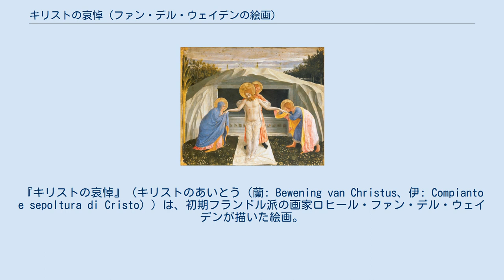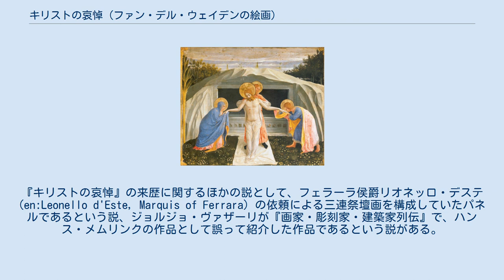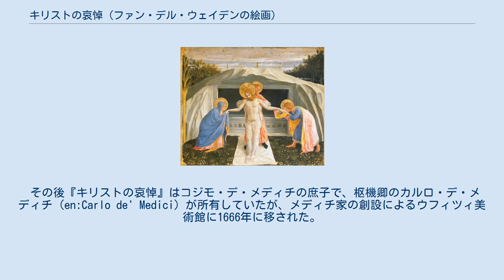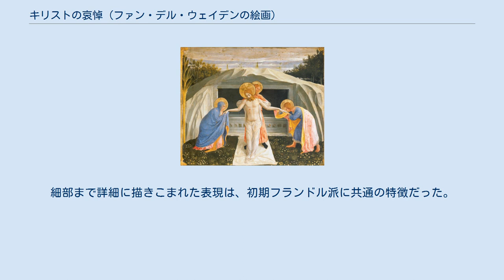キリストの哀悼 (ファン・デル・ウェイデンの絵画)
ロヒール・ファン・デル・ウェイデンの作品
『キリストの哀悼』（キリストのあいとう（蘭: Bewening van Christus、伊: Compianto e sepoltura di Cristo））は、初期フランドル派の画家ロヒール・ファン・デル・ウェイデンが描いた絵画。
1460年から1463年ごろに描かれた板絵で、現在はフィレンツェのウフィツィ美術館が所蔵している。
 『キリストの哀悼』は、ロレンツォ・デ・メディチが1492年に死去したときに作成された財産目録に「5人の人物とキリストが埋葬される場面が描かれた祭壇画」と記録され、1482年初頭からカレッジのメディチ邸 (en:Villa Medici at Careggi) に飾られていた作品ではないかと考えられている。
この作品はメディチ家がファン・デル・ウェイデンに制作を依頼した数点の絵画のなかの一点である。
この作品と同時にメディチ家がファン・デル・ウェイデンに依頼した作品として、現在フランクフルトのシュテーデル美術館が所蔵する『メディチの聖母』があり、どちらもファン・デル・ウェイデンが1450年にイタリアを訪れたときに、メディチ家から注文を受けたものである。
『キリストの哀悼』の来歴に関するほかの説として、フェラーラ侯爵リオネッロ・デステ (en:Leonello d'Este, Marquis of Ferrara) の依頼による三連祭壇画を構成していたパネルであるという説、ジョルジョ・ヴァザーリが『画家・彫刻家・建築家列伝』で、ハンス・メムリンクの作品として誤って紹介した作品であるという説がある。
 『キリストの埋葬』（1438年 - 1443年）、フラ・アンジェリコ アルテ・ピナコテーク（ミュンヘン） 『キリストの哀悼』は、フラ・アンジェリコが、1438年から1443年の作品『サン・マルコの祭壇画』(en:San Marco Altarpiece) の基部に描いた、現在ミュンヘンのアルテ・ピナコテークが所蔵する『キリストの埋葬』とほぼ同じ構成を採用している。
これはファン・デル・ウェイデンが1449年から1450年にイタリアを巡礼した際にフィレンツェにも足を運んだことの証拠であり、15世紀のイタリア人人文学者、歴史家バルトロメオ・ ファツィオ (en:Bartolomeo Facio) の著書『偉人伝』（1456年ごろ）からもこのことが確認できる。
 その後『キリストの哀悼』はコジモ・デ・メディチの庶子で、枢機卿のカルロ・デ・メディチ (en:Carlo de' Medici) が所有していたが、メディチ家の創設によるウフィツィ美術館に1666年に移された。
当時のイタリア人美術史家、伝記作家フィリッポ・バルディヌッチ (en:Filippo Baldinucci) は、この作品をアルブレヒト・デューラーの作品であるとしていた。
1989年の時点では、この作品をハンス・メムリンクの作品と考える美術史家もいたが、1992年に行われた調査で下層に下絵が発見され、間違いなくファン・デル・ウェイデンの作品であると同定された。
 『キリストの哀悼』は長方形の板絵で、嘆く聖母マリアと洗礼者ヨハネに両腕を持たれたキリストが埋葬される場面が描かれている。
キリストの遺骸は豪奢な衣服を身に着けたアリマタヤのヨセフとニコデモに後ろから支えられている。
ヨセフはコジモ・デ・メディチの、ニコデモはファン・デル・ウェイデン自身の肖像画であるとする美術史家もいる。
キリストの足元に香油壷とともにひざまずいているのはマグダラのマリアである。
 前述の通り、この画面構成はフラ・アンジェリコの『キリストの埋葬』によく似ている。
しかしながら『キリストの哀悼』のほうがより複雑で人物も多く配され、図案化された幾何学的な表現が少ない写実的描写であり、人物の表情も苦悩に満ちた感情表現が豊かに描かれている。
初期フランドル派が発展させ、ファン・デル・ウェイデンも十分にその技術を身につけていた油彩技法も、この作品に更なる深みと鮮やかな色彩をもたらしている。
細部まで詳細に描きこまれた表現は、初期フランドル派に共通の特徴だった。